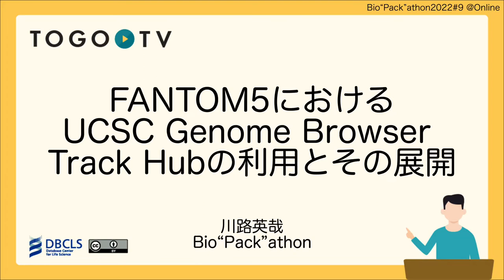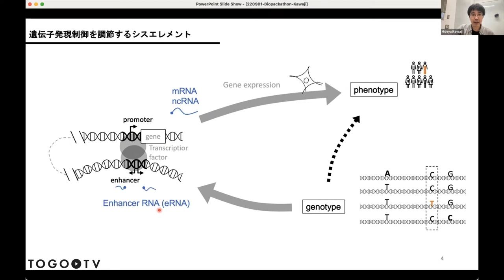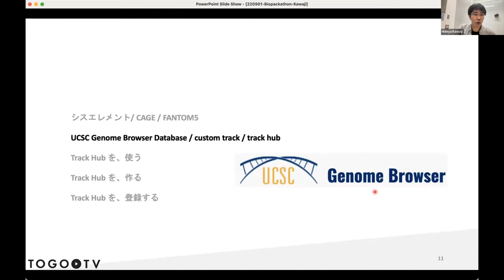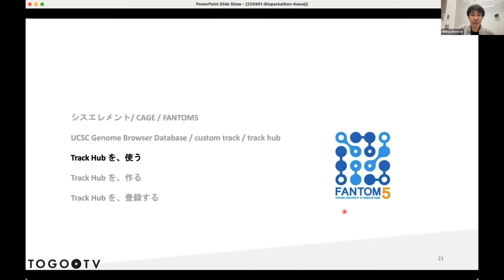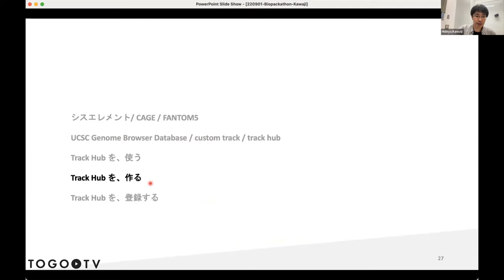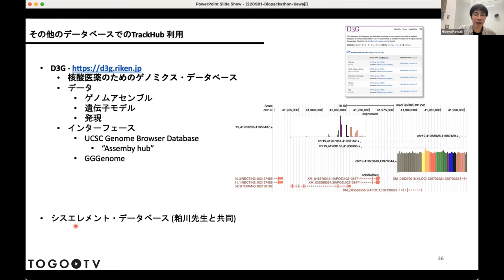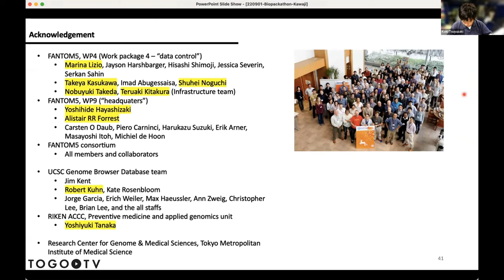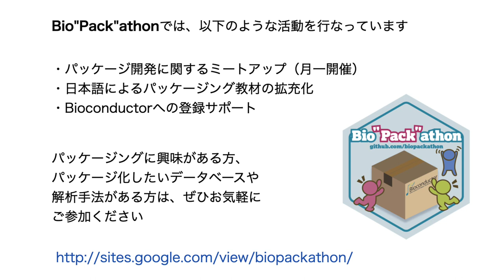FANTOM5におけるUCSC Genome Browser Track Hubの利用とその展開 @ Bio”Pack”athon2022#9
2022年9月2日に開催された、Bio"Pack"athon 2022 9の川路 英哉氏による「FANTOM5におけるUCSC Genome Browser Track Hubの利用とその展開」をお送りします。本講演では、FANTOM5プロジェクトの概要と、FANTOM5のデータをUCSC Genome Browser上に登録するための手順について紹介します。 この講演動画は、Bio”Pack”athon（バイオパッカソン）からご寄託いただきました。 Bio”Pack”athonでは、以下のような活動をしています。

00:00 1. FANTOM5におけるUCSC Genome Browser Track Hubの利用とその展開
01:05 2. 自己紹介
02:48 3. シスエレメント
05:53 4. CAGE
07:40 5. FANTOM5
13:03 6. UCSC Genome Browser Databaseとは
16:29 7. UCSC Genome Browser Database: Custom Track
16:29 8. UCSC Genome Browser Database: Track Hub
20:14 9. Track Hubを使う (FANTOM5データで説明)
22:52 10. Track Hubを使う (Public Hubs)
24:25 11. Track Hubを作る (概要)
27:47 12. Track Hubを作る (設定ファイルの例)
28:55 13. Track Hubを作る (デバッグの仕方)
29:45 14. Track Hubを登録する (Public Hubs)
30:48 15. 設定ファイルのテンプレート (dirHubs)
31:50 16. その他のデータベースでのTrack Hub利用
32:53 17 まとめ
34:15 18 宣伝
38:11 19. 質問タイム